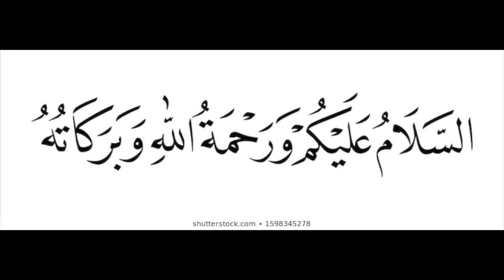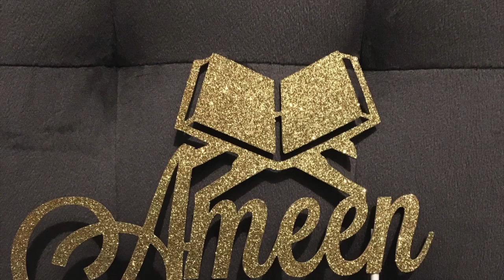Muslim kids in America